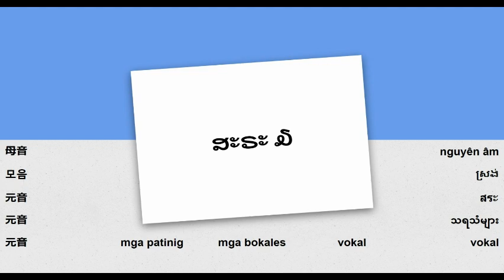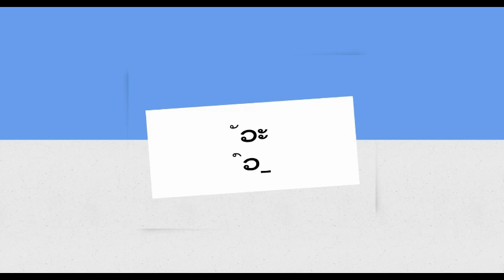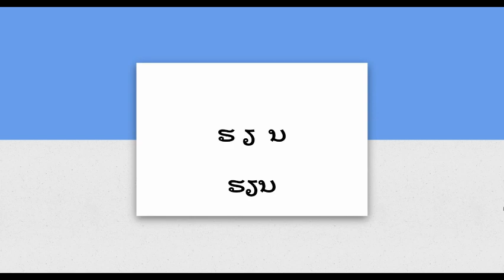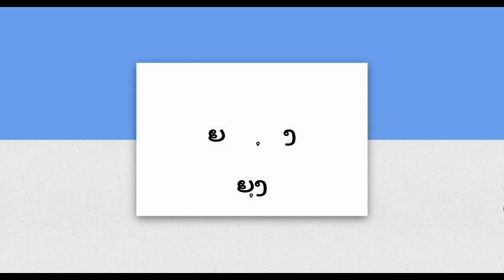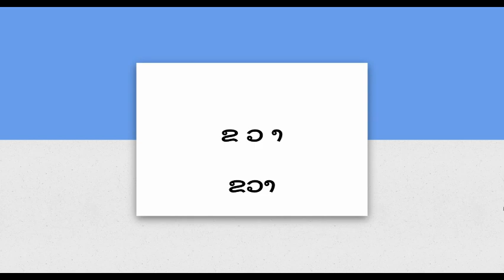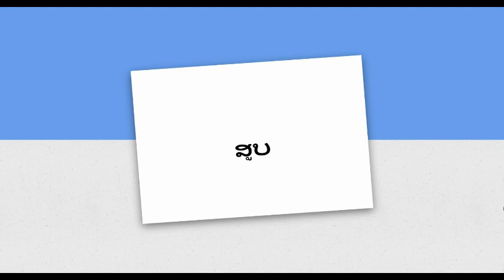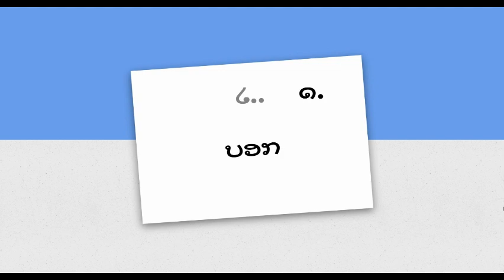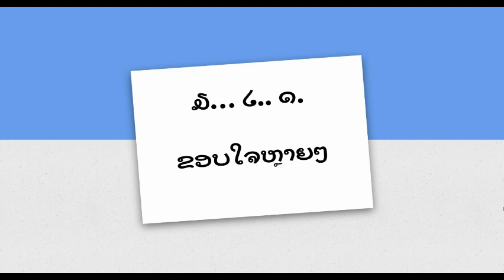Bisaya - pagkat-on sa pagbasa sa lao - leksyon 3 - mga bokales - ຸ ູ _ອ_ _ຽ_ ັວະ ົວ_ ົວ _ວ_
Pagbasa sa Lao - Leksyon 3 - bokales 3, ຸ ູ _ອ_ _ຽ_ ັວະ ົວ_ ົວ _ວ_, praktis sa pagbasa 1, praktis sa pagbasa 2,